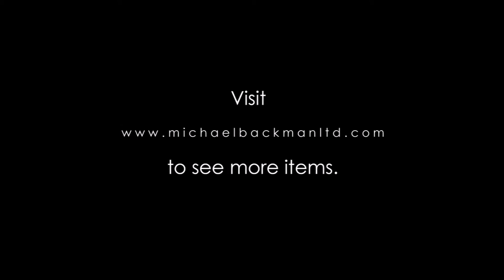Burmese Pierced & Chased Silver Betel Box & Stand [5563]